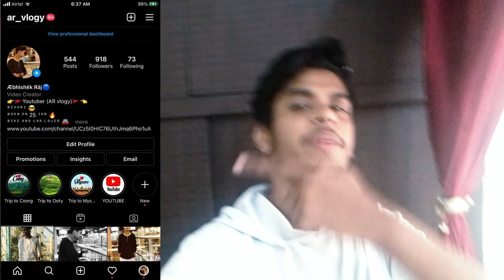MOM I GOT MARRIED // FAKE MARRIAGE PRANK ON MOM 😂 // part 1 // AR Vlogy // Abhishek Raj // vlog 19.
BUSINESS DETAILS